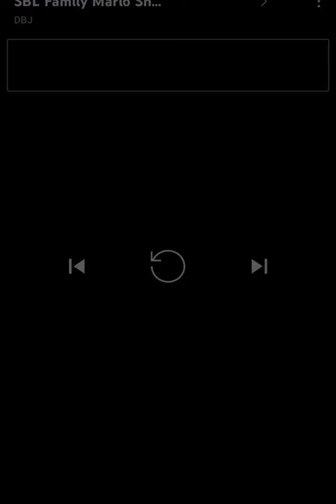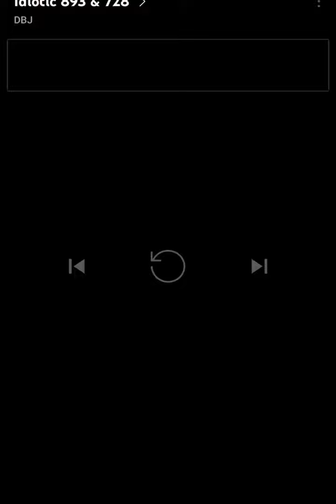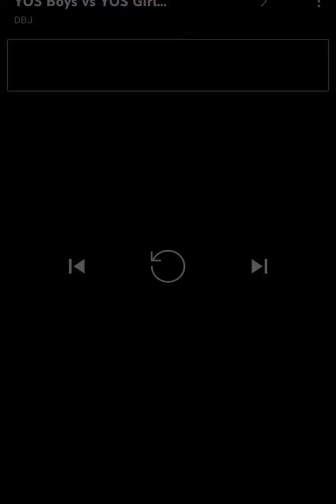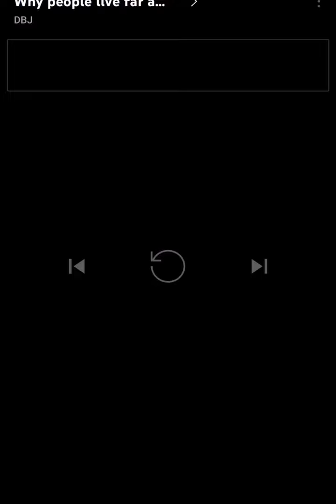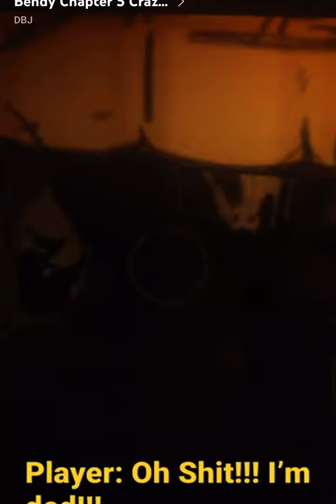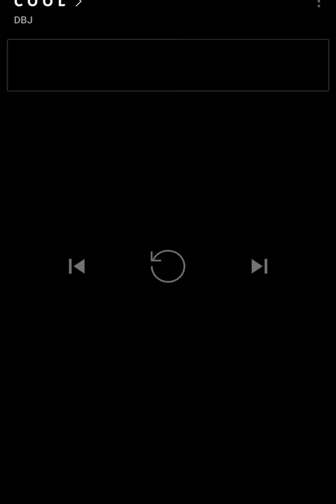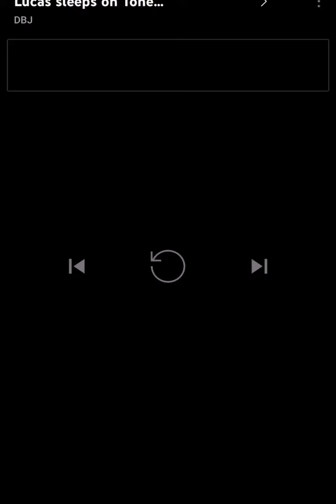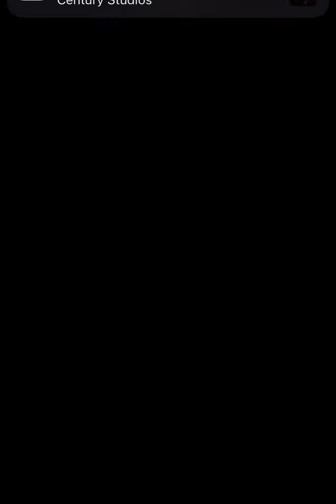53 Minutes of DBJ Shorts (Funny and Weird Moments 2021)